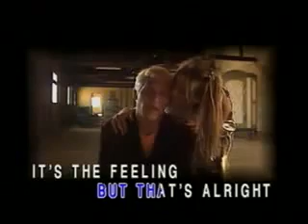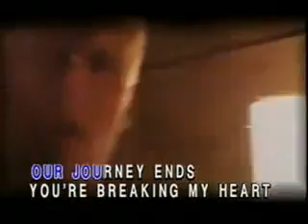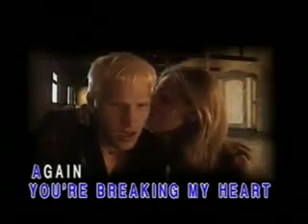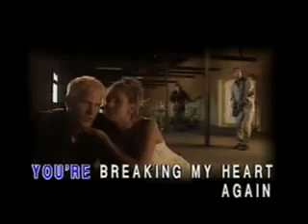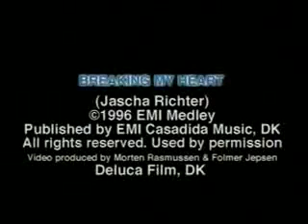my MLTR Breaking My Heart 11 13 2010